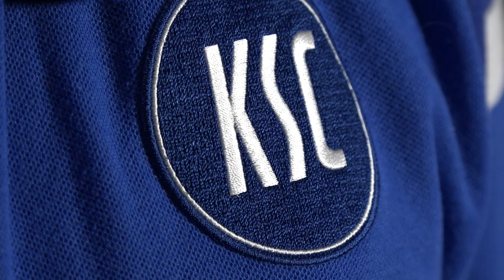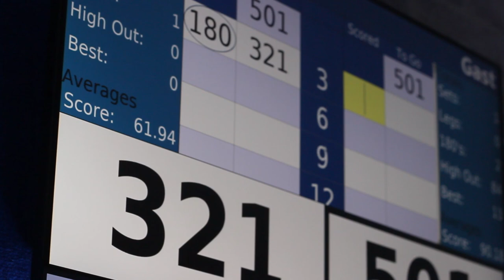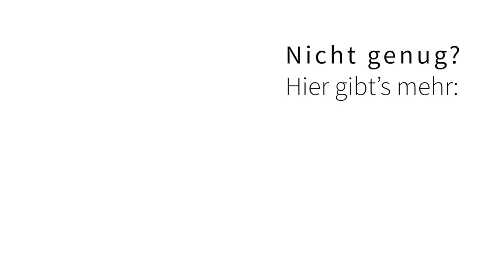Dart: Der Weg zur WM - Die Augen auf's Ziel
Die Qualifikation zur WM hat er in seinem ersten Profidart-Jahr knapp verpasst, aber Thomas Köhnlein lässt so schnell nicht locker. Der 47-Jährige will es nach ganz oben in den "Dartolymp" schaffen: den Alexandra Palace in London. Wie viel ist er bereit zu geben? Was muss er dafür opfern?

Ein Video von:
Celina Arnemann,
Raouf Allaham,
Stefanie Sommer,
Tjorben Mattschull

Bilder: Celina Arnemann

Dieses Video wurde ursprünglich im Online-Magazin edit veröffentlicht.

Du findest das Video spannend und möchtest weitere interessante Themen entdecken? Du möchtest mehr über das edit.Magazin erfahren?

Folge uns und sag uns Deine Meinung!